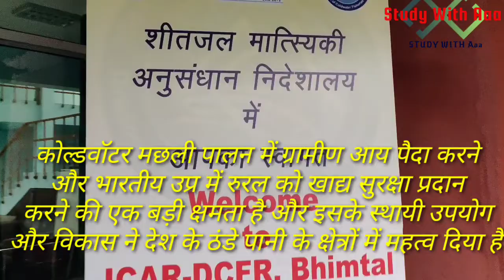ICAR-DCFR Directorate of Coldwater Fisheries Research🐟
DCFR is the one of the best research institute in India and supporting by the ICAR , DCFR has  good research infrastructure as well as good research faculty,DCFR is located at Bhimtal, Uttrakhand.

DCFR, मत्स्य अनुसंधान के लिए सबसे अच्छा संस्थान है और ICAR, अच्छी शोध अवसंरचना के साथ-साथ अच्छे अनुसंधान संकाय द्वारा समर्थित है,DCFR, भीमताल, उत्तराखंड में स्थित है।
कोल्डवॉटर मछली पालन में ग्रामीण आय पैदा करने और भारतीय उप्र में रुरल को खाद्य सुरक्षा प्रदान करने की एक बड़ी क्षमता है और इसके स्थायी उपयोग और विकास ने देश के ठंडे पानी के क्षेत्रों में महत्व दिया है।  आईसीएआर-कोल्डवाटर फिशरीज अनुसंधान निदेशालय, भीमताल सतत कोल्ड वाटर फिशरीज उत्पादन, प्रबंधन और संरक्षण के लिए गुणवत्ता अनुसंधान और सेवाएं प्रदान करने के माध्यम से लगातार अनुभवजन्य आदान प्रदान करता रहा है।